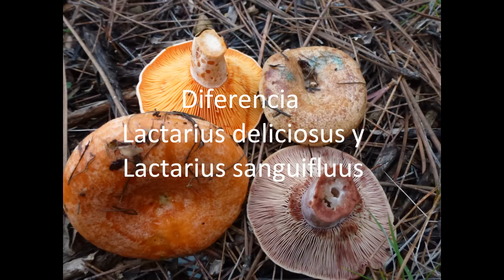Diferencia Lactarius deliciosus y Lactarius sanguifluus (tipos de níscalos) foromicologico.es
Diferencia Lactarius deliciosus y Lactarius sanguifluus, tipos de níscalos a diferenciar. El deliciosus más tipico de zonas ácidas y el sanguifluus de calizas, ambos micorrizan con pino.